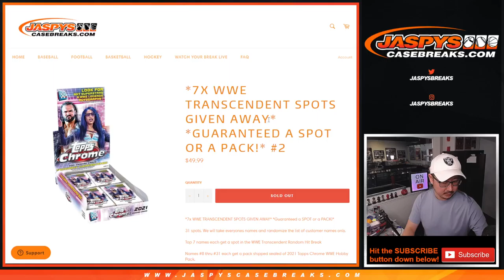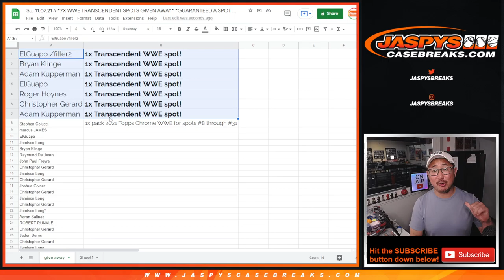Su, 11.07.21 // *7X WWE TRANSCENDENT SPOTS GIVEN AWAY* *GUARANTEED A SPOT OR A PACK!* #2